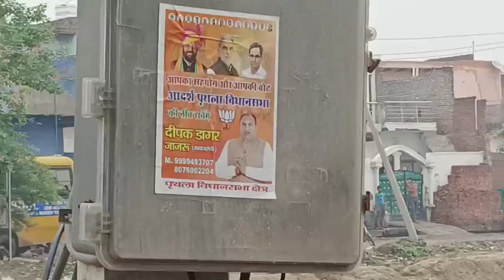भाजपा नेता दीपक डागर को जनसंपर्क अभियान के दौरान गांव ढूंढसा की जनता ने समर्थन दिया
पृथला विधानसभा क्षेत्र से विधायक पद के प्रबल दावेदार एवं भाजपा नेता दीपक डागर को जनसंपर्क अभियान के दौरान गांव ढूंढसा की जनता ने समर्थन दिया